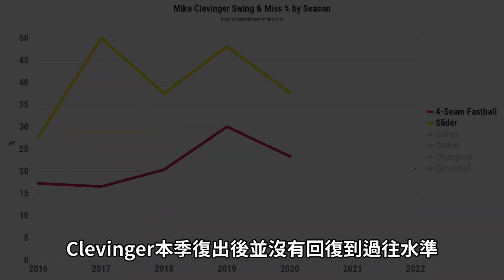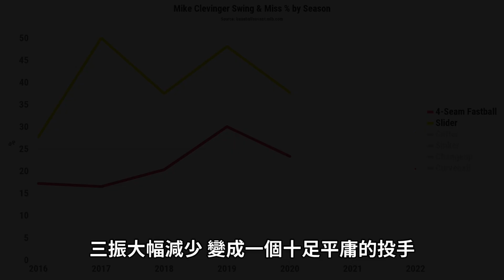道奇教士宿敵對決！要是在季後賽碰面誰會晉級誰會淘汰？｜2022季後賽分析｜生啤C五度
進入九月，季後賽的腳步越來越近。這一集來看關注度很高的兩支隊伍—洛杉磯道奇與聖地牙哥教士，雖然例行賽幾乎大致底定，但若是兩隊在季後賽碰面，道奇真的能躺著晉級嗎？或是教士只有被橫掃的份嗎？